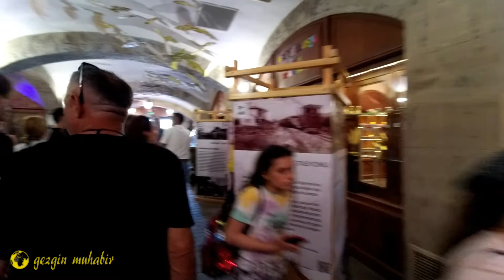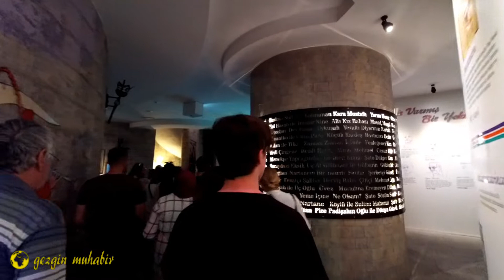Masal Şatosu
Sazova Bilim Kültür ve Sanat Parkı içerisinde bulunan en görkemli yapı Masal Şatosu olarak karşımıza çıkmaktadır. 8 ana kule ve 18 küçük kule olmak üzere toplamda 26 kuleden oluşmaktadır. Kuleler Galata Kulesi (İstanbul), Burgulu Kule (Amasya), Sindirella Kulesi (İstanbul – gravür), Kız Kulesi (İstanbul), Adalet Kulesi (İstanbul – Topkapı Sarayı), Ulu Kule (Mardin), Çan Kulesi (Diyarbakır), Yivli Kule (Antalya) gibi ülkemizin önemli yapılarını temsil etmektedir. Masal Şatosu’nda üç farklı konsept alan bulunmaktadır. Bu alanların her biri, konseptleriyle paralel masal anlatımı ve sahne üstü performanslara dayalıdır. Efsaneler Diyarı, Gizemli Yolculuk, Masal Tüneli gibi Masal Şatosu seans ve etkinliklerimize siz ziyaretçilerimizi bekliyoruz.
The most magnificent structure in Sazova Science Culture and Art Park is the Fairy Tale Castle. It consists of 26 towers in total, including 8 main towers and 18 smaller towers. Towers Galata Tower (Istanbul), Burgulu Tower (Amasya), Cinderella Tower (Istanbul - engraving), Maiden's Tower (Istanbul), Justice Tower (Istanbul - Topkapi Palace), Ulu Tower (Mardin), Bell Tower (Diyarbakir), Grooved Tower It represents important structures of our country such as (Antalya). There are three different concept areas in Masal Castle. Each of these areas is based on storytelling and on-stage performances parallel to their concepts. We are waiting for you, our visitors, to our Fairy Tale Castle sessions and events such as the Land of Legends, Mysterious Journey, Fairy Tale Tunnel.